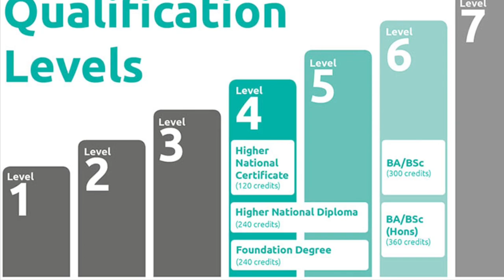Central Bedfordshire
To celebrate the merger of Central Bedfordshire College with The Bedford College Group March 2023. With apologies to Sia!